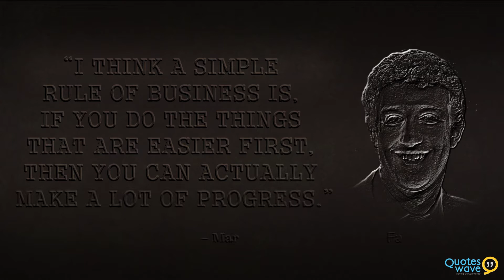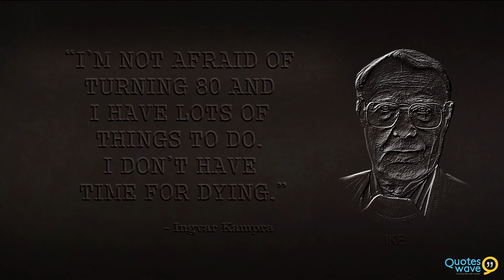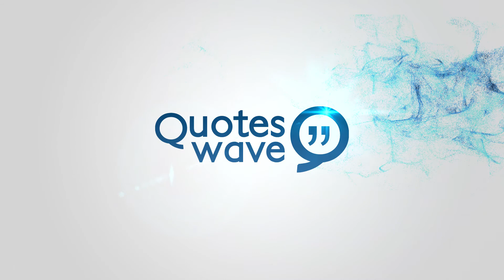TOP 10 CEO Quotes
"If you want to be inventive — you have to be willing to fail."
-- Jeff Bezos

"As long as you're going to be thinking anyway, think big."
-- Donald Trump

"If we were motivated by money, we would have sold the company a long time ago and ended up on a beach."
- Larry Page

"I think a simple rule of business is, if you do the things that are easier first, then you can actually make a lot of progress."
-Mark Zuckerberg

"Always think outside the box and embrace opportunities that appear, wherever they might be."
- Laxmi Mittal

"High expectations are the key to everything."
- Sam Walton

"Just because your ratings are bigger doesn't mean you're better."
- Ted Turner

"It doesn't matter where you are coming from. All that matters is where you are going."
- Brian Tracy

 "Poor people have big TV. Rich people have big library."
- Jim Rohn

"I'm not afraid of turning 80 and I have lots of things to do. I don't have time for dying.
- Ingvar Kamprad